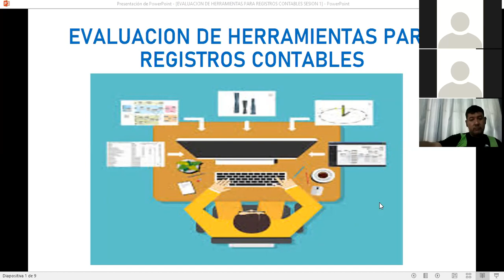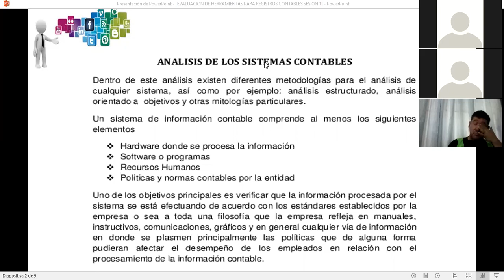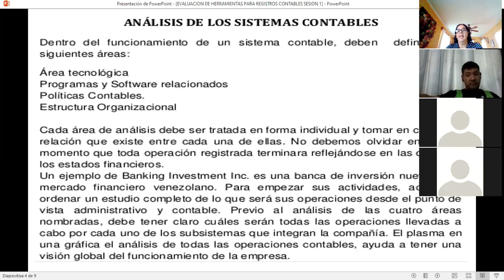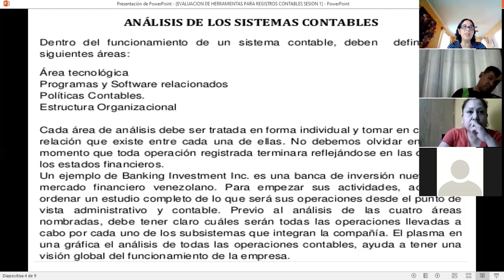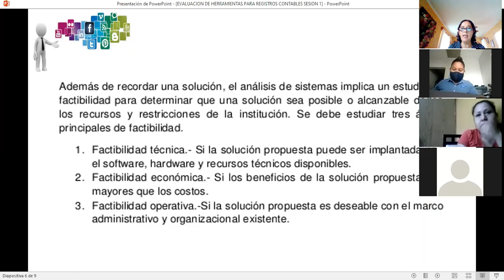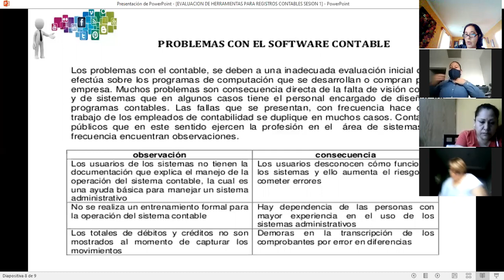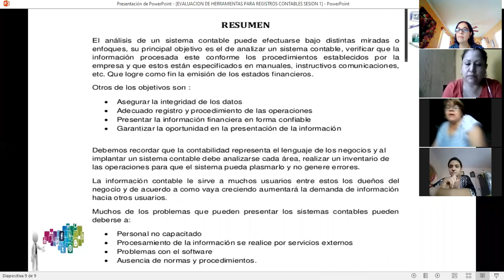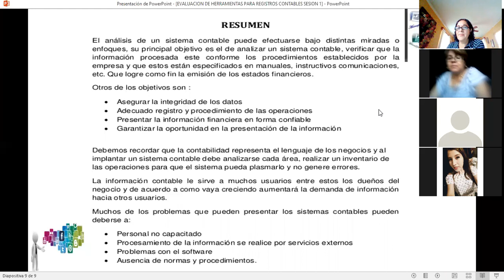5o CP SESION 1 PAQUETERIA COMPUTACIONAL ESPECIAL LIA XOCHITL HDEZ NEIRA